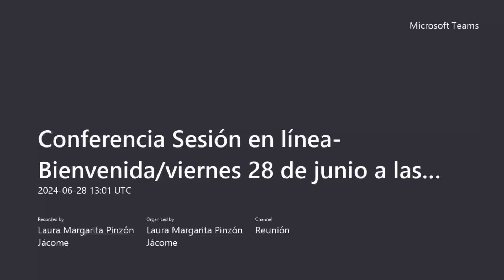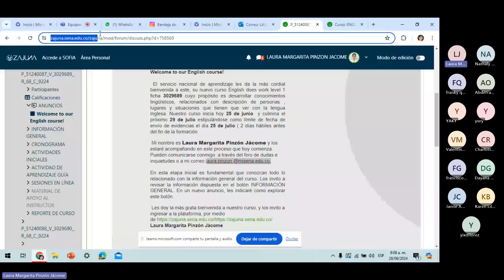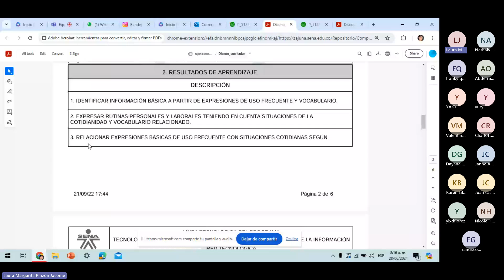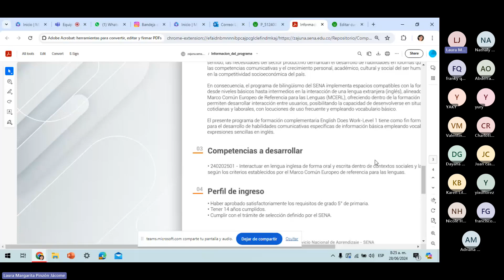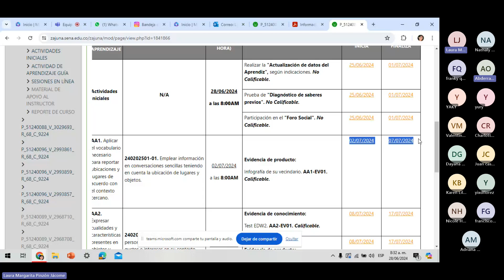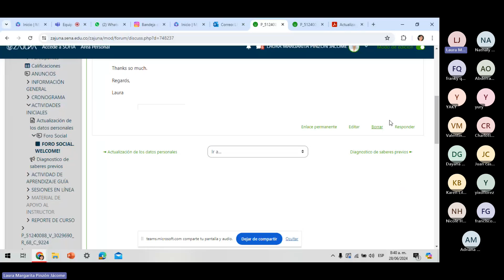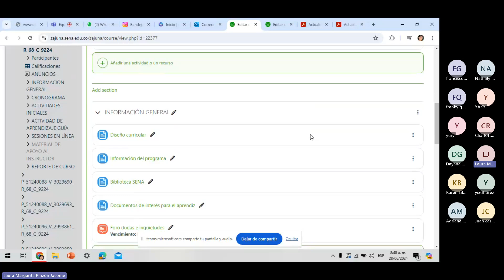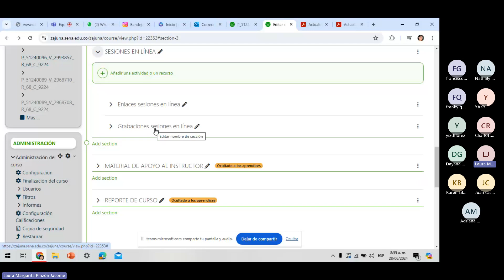Conferencia Sesión en línea Bienvenida viernes 28 de junio a las 8 00 AM 20240628 080120 Grabación